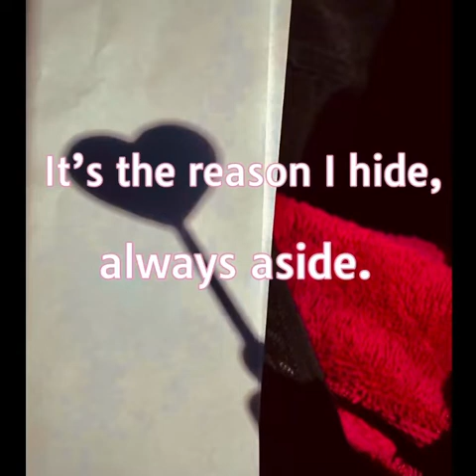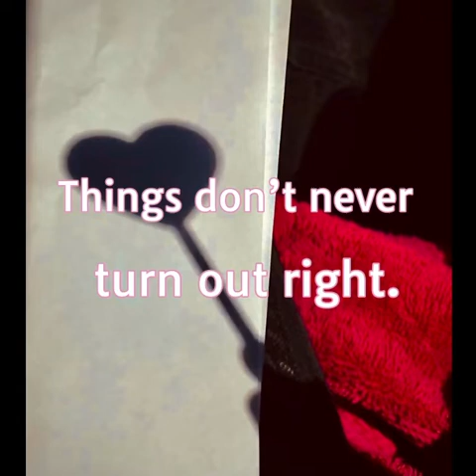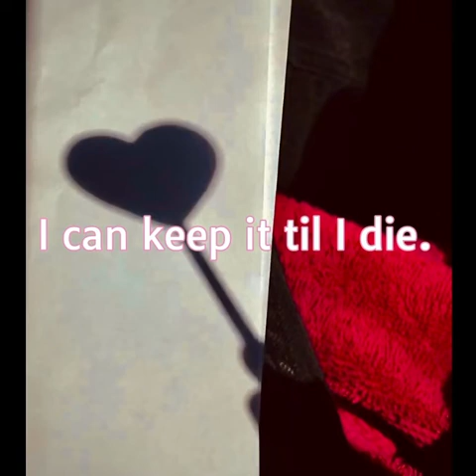Write Me Letters - Hot Freaks (lyrics)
Picture by me.
Lyrics:
On the fridge, there's a card this girl wrote
To my roommates thanking them for
Coming to her birthday party
I am sad, I wish that I had friends like that
Someone to play Frisbee on most days
Someone take me to the MOA
Shakira baby, I wish you cared about me
I wish you knew how I feel
I wish you knew I was real
I wish a person like you
Would like a person like me
It's the reason I hide, always aside
Afraid that nobody will think I'm special
Write me letters, ink on paper
I'm so mixed up I could cry
What's your secret? I can keep it
I can keep it till I die
I'm not happy, I'm just worried
Things don't ever turn out right
Won't you help me, write me letters?
Write me letters in the sky
Woah oh oh oh
Recently, I got paid to scan my brain
And paid to answer personal questions
Like, "do I think I am a worthless person?"
I talk too much, you know I told 'em everything
I told them that I'd like to disappear
I told them that I have nobody here
I know that's not what I was taught (ah ah ah ah)
I hope that someday it's not something (ah ah ah ah) that I want
As for the moment I just want to be (ahh) absent
Oh, watch it all go by
Having no fun, having no fun
Watch it all go, watch it all go by
Having no fun
I'm having no fun